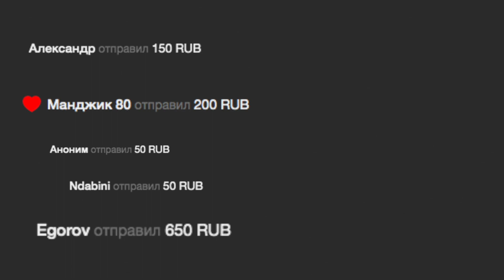ТУПЫЕ ПРИМАТЫ В ПОДЪЕЗДЕ [ТРЕШ ОБЗОР]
Всё таки удивительное место - подъезд. Он одновременно ничей, и в тоже время свой для каждого. По подъезду в принципе можно оценить уровень жизни в районе, качество этой жизни и культуру соседей. Но когда заходишь в изгаженный и убитый подъезд, невольно задумываешься, при каких обстоятельствах вообще это могло произойти?
Хотя на такие вопросы подобрать ответ бывает крайне легко - быдло.
Там где живет быдло, там всегда грязно и всё поломано. Потому что ему чуждо благополучие, чистота, порядок и красота. Быдло, будучи умственной калекой и моральным уродом, чувствует себя некомфортно на фоне чистоты и порядка, поэтому постоянно пытается подогнать окружающую среду под себя самого, чтобы смотреться гармонично на фоне разрухи и грязи.
Иногда матрица дает сбой и грязное животное вместо привычного притона, оказывается в помещении не предназначенном для диких животных. И тогда на свет рождаются великолепные видео, позволяющие с энтузиазмом антрополога, детально изучить манеры, повадки и самое главное мотивы бесовских исступлений.

Здарова Соколики! На связи Жирный и сегодня мы посмотрим, что может произойти с обычным подъездом, если в него запустить самых глупых из приматов. Погнали.